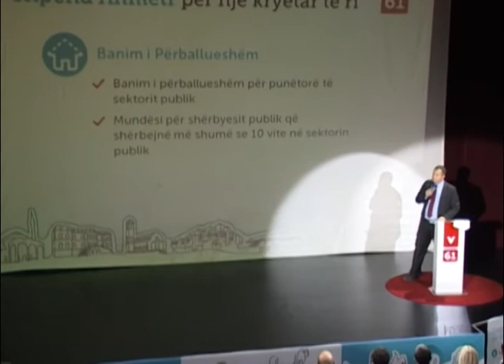Shpend Ahmeti: Zotimi i tetë - Banim i përballueshëm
27 nëntor 2013